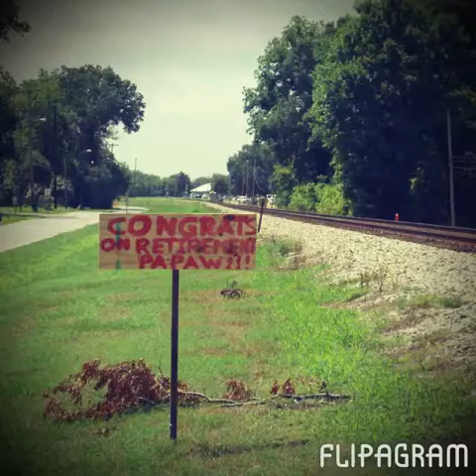Daddy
Miss you so much!!! Love you always.